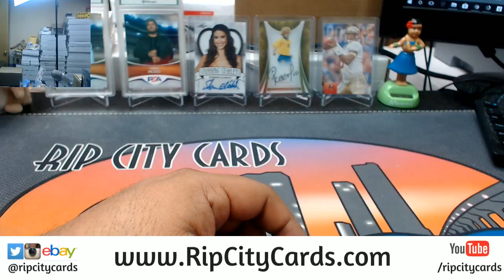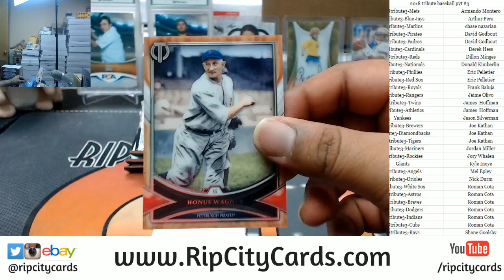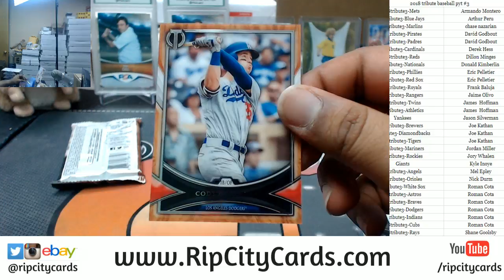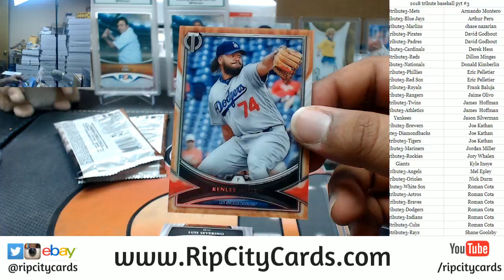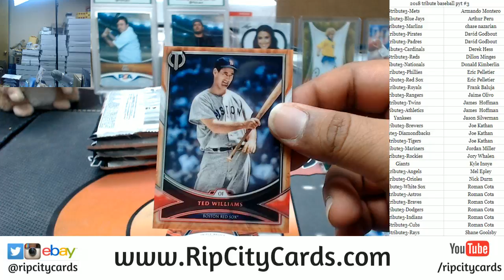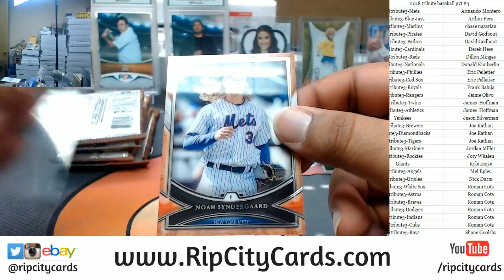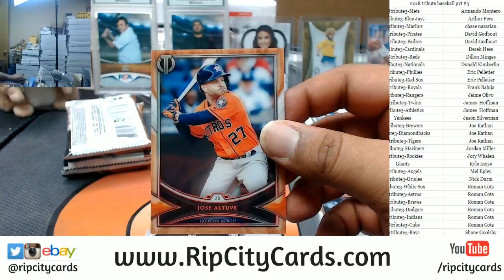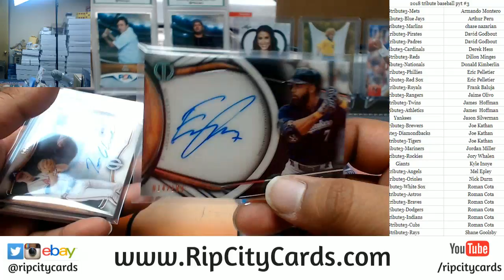2018 Tribute Baseball Full Case PYT #3 RCC 04012018